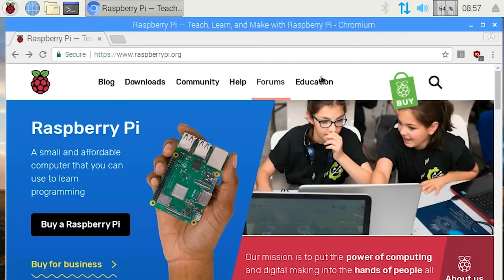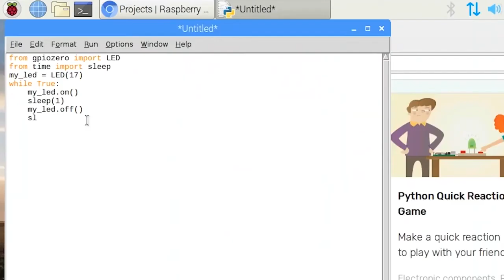مدخل إلى Raspberry Pi مثال